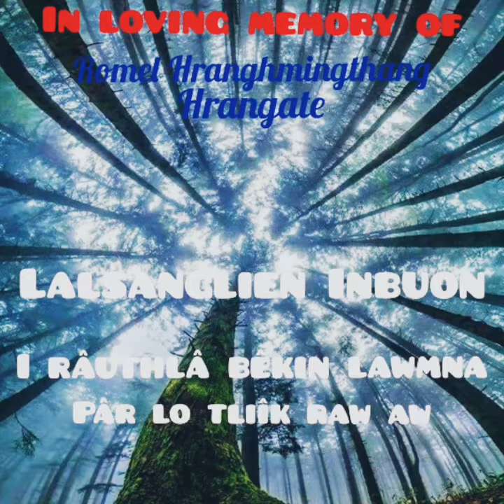Lalsanglien Inbuon (in loving memory of Mr.Romel Hranghmingthang Hrangate.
Hi hla hi ka ni nau hun lo taka fam a lo changna thua ama hriet zingna dinga ka phuok anih.